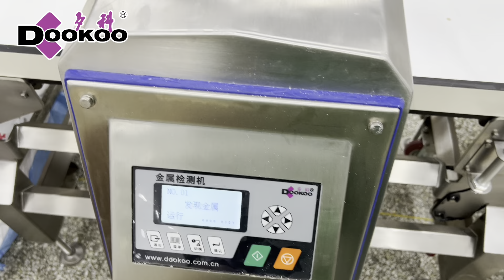Dookoo Food Metal Detector for Bread Bakery Products Confectionary Products.